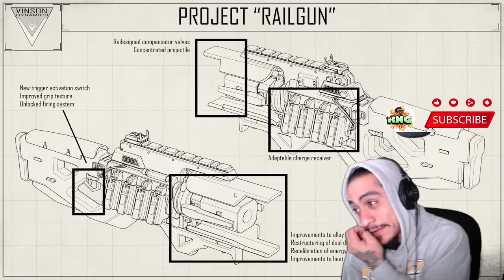LET'S PLAY SOME APEX. WEDNESDAY LIVE! ELMER RAPN'GAMES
Elmer Rap N' Games
⬇⬇⬇FOLLOW US⬇⬇⬇